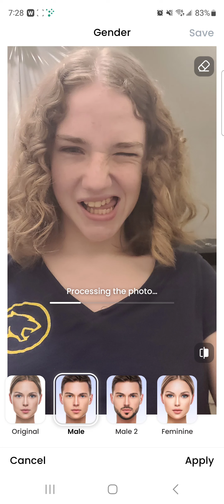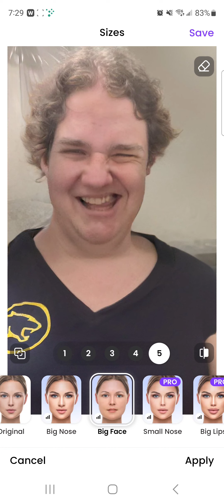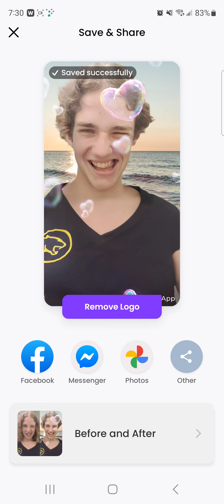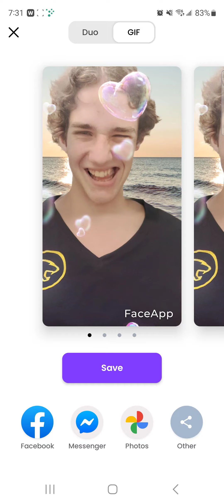me as a boy (cringe)